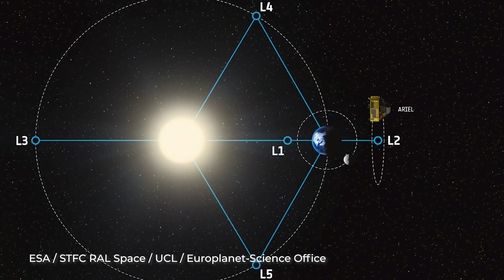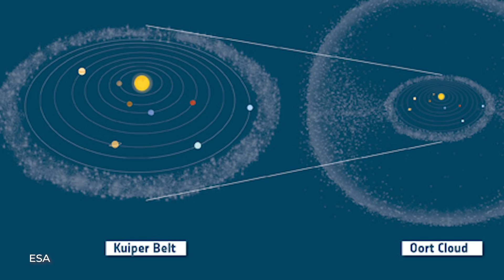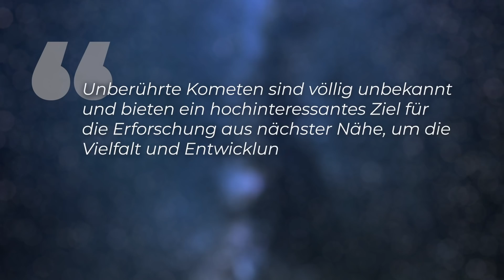Spektakuläre ESA-Mission: Raumsonden lauern “unberührtem” Kometen auf!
Das ist wirklich ein super spektakulärer Plan der Europäischen Weltraumorganisation (ESA): Bei der Mission “Comet Interceptor” sollen drei Raumsonden einen Kometen abfangen, der sich erstmalig auf dem Weg ins das innere Sonnensystem macht. Eine echte Premiere also, denn so könnte zum ersten Mal ein Komet untersucht werden, der von der Sonne noch völlig “unberührt” ist. Im Glücksfall könnte vielleicht sogar die Analyse eines interstellaren Objekts gelingen!

Skript: Christine Kirchhoff
Schnitt: Julian Zahn